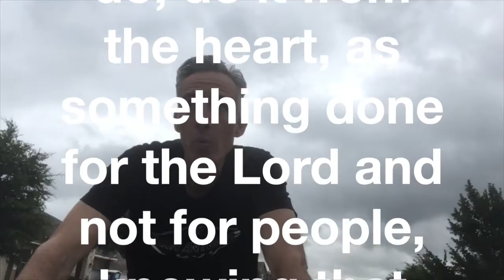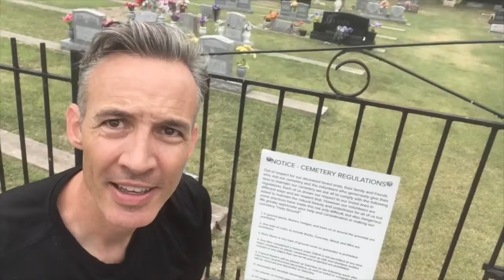Wheels Down Word Up (RUTS & GRAVES)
Colossians 3:23-24
Whatever you do, do it from the heart, as something done for the Lord and not for people, knowing that you will receive the reward of an inheritance from the Lord. You serve the Lord Christ.